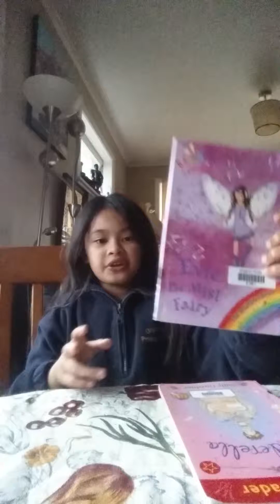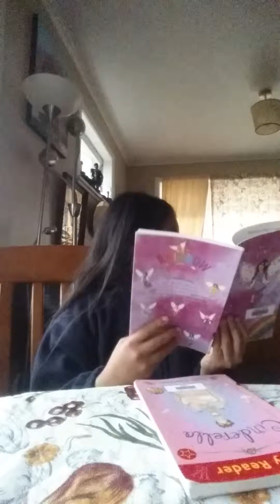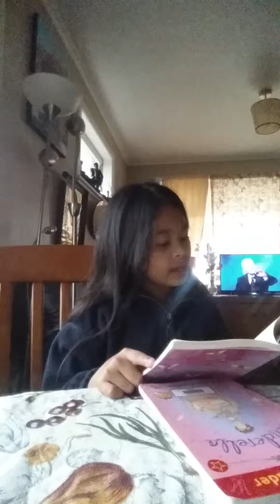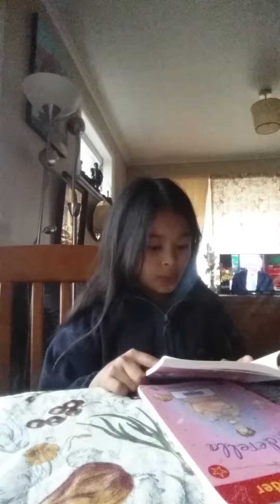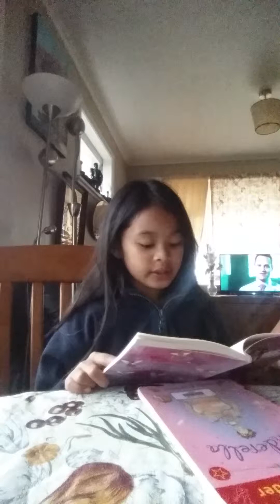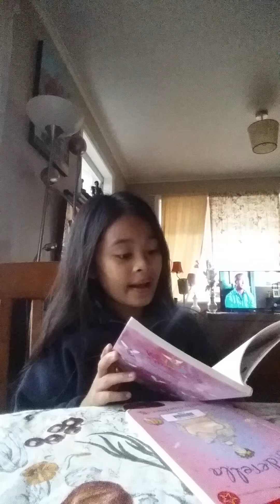FAMILY LIFE IN NEW ZEALAND = Ate sarah reading rainbow magic book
GEHAMERSVLOG